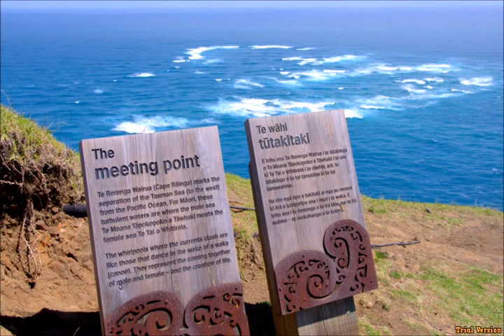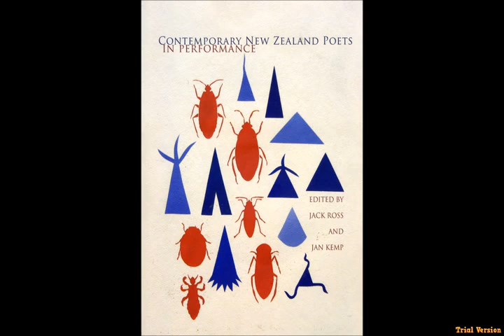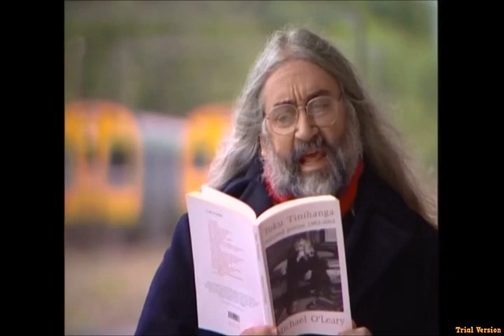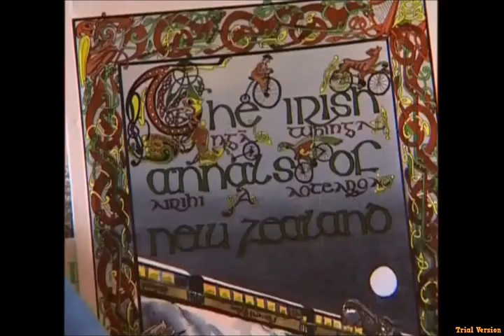of paekakariki2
Readings from Paekakariki Poets

Apirana Taylor    Denis Glover   Roma Potiki  Michael O'leary

Which showed at the OF PAEKAKARIKI Exhibition at the Station Museum

December 2016